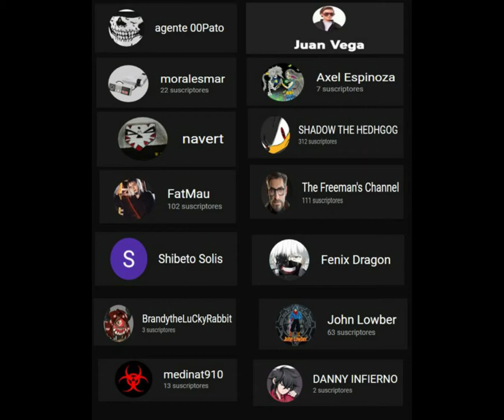The Darkness 2 Loquendo Parte 3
Aquí la tercera parte de están gran serie, lamento el retraso pero tuve problemas con la computadora y el programa con el cual edito, sin mas que decir revienten este video de likes, apoyen al canal, déjame un comentario, me gustaría saber tu opinión, no olviden en compartir este video y sobre todo suscríbanse para que esta comunión crezca mas. un saludo a todos mis suscriptores les deseo lo mejor hasta la otra se despide su amigo maykolzilla